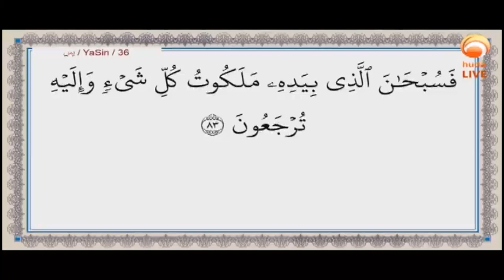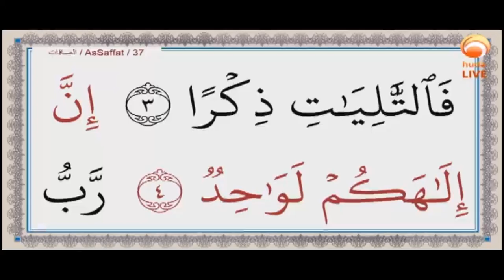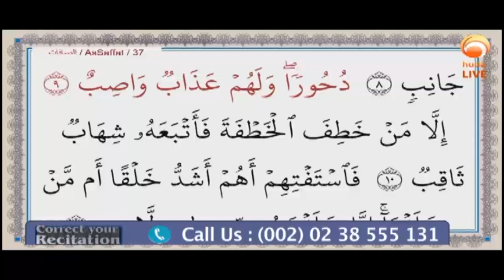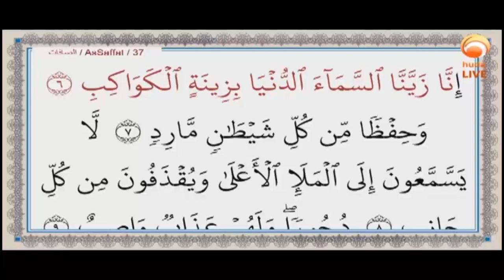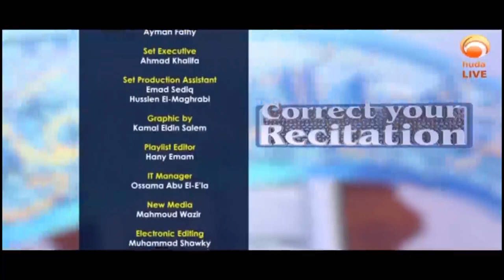Open your MUSHAF to correct your recitation with Dr Muhammad Salah Oct 8th 2020